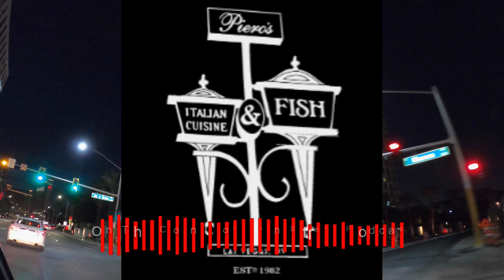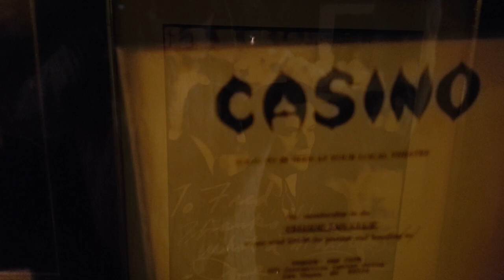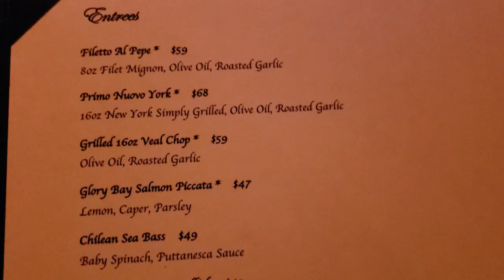PIERO'S | ITALIAN CUISINE | LAS VEGAS - Dec. 2021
We try Piero's for the first time after listening to one of the best Las Vegas Podcasts out there; "On the corner of Mainstreet" @plazahotelandcasino
As an Italian American man, I can vouch for this place! Excellent food, lots of cool history, and it's in the movie Casino!! Need I say more! Go try it out for yourself, you won't be disappointed!